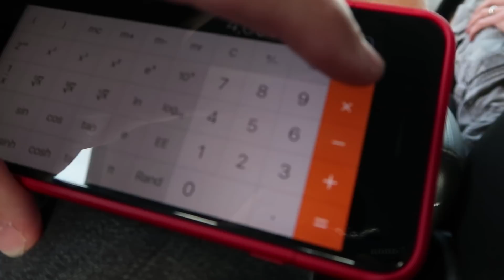I MADE IT HOME!! Meet Nitro & Tux..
Today I flew from LA back home to Ohio. Brittney and the kids thought it would be a great idea not only to get 1 kitten but 2 KITTENS!!! I wanted to be upset but they are so darn cute... GRRR. Meet Nitro and Tux